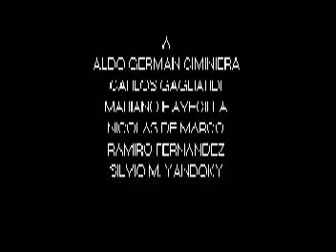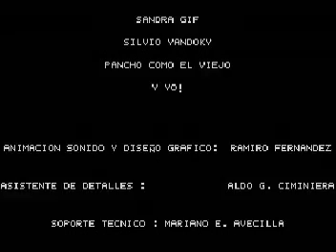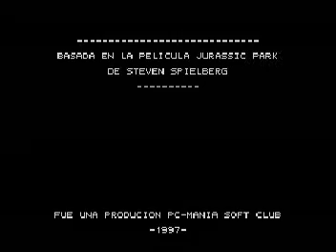Jurassic Park - Version Animator pro año 1997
Este video fue rescatado de vhs ya que el original lo perdi en algun momento y por consecuente la calidad del mismo no es muy buena. En esta época no existía internet y las animaciones que hacia con las caras de mis amigos eran en su tiempo muy esperadas por ellos. La animación esta realizada sobre el audio original de la película animándolo con dibujos cuadro por cuadro y trabajando en una computadora pentium1 con monitor vga monocromatico. Posteriormente la edite para darle color a todas las cosas que al verla en color no eran los correctos.